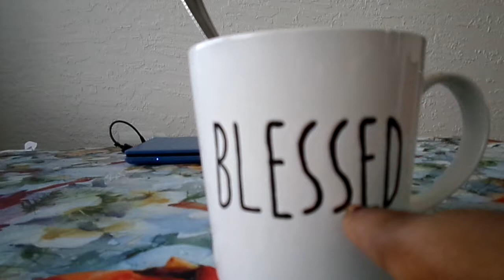PART 2 COFFEE & STORY TIME MY YT